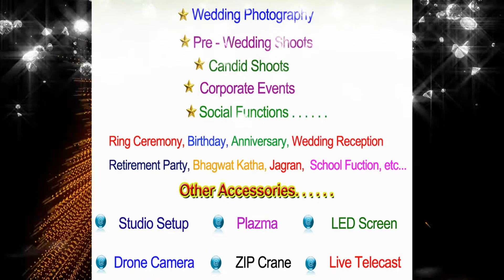wedding photographers--Naithani Digital Studio Kotdwar- +91 7906650992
Marriage photography..